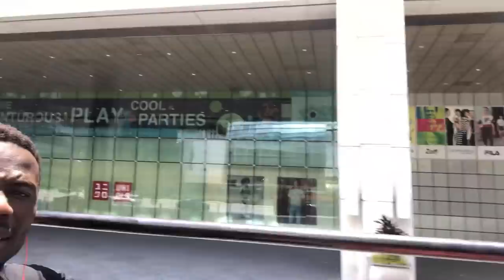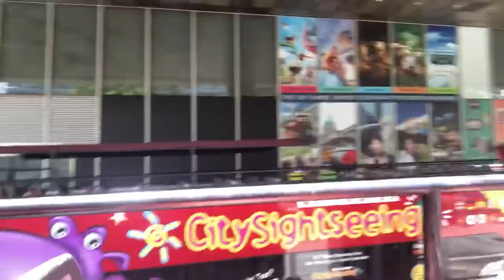KWAKU MANU C0MPARED SINGAPORE TO GHANA